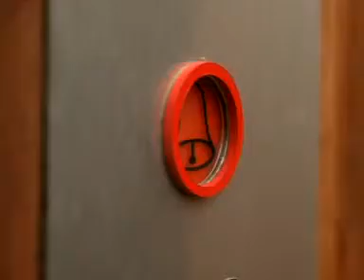lift 20sec fin4 2208 3beta sl1 mpg